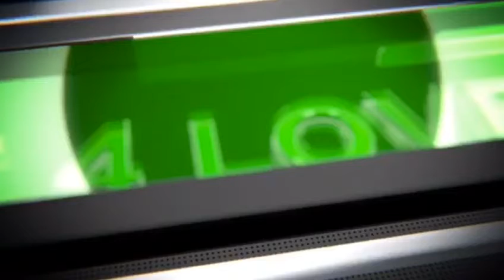fortune and fame and Black pride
a list of names a presented all males of African ancestry who felt the need to put on a dress(drag) in order too get ahead and stay ahead but has this come at the price of their dignity...